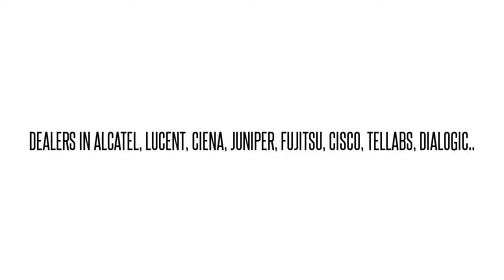LNW31SOIFBBLCAAMETRO DMX OC-48 INTFC